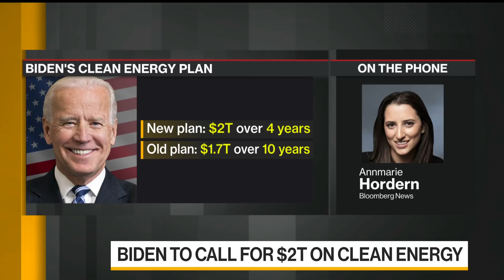Biden to Call for $2 Trillion on Clean Energy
Jul.14 -- Joe Biden is calling for a $2 trillion investment in clean energy. Bloomberg sources say the Democratic nominee’s green commitments mark a clear shift towards progressive environmental priorities. Bloomberg’s Annmarie Hordern reports on “Bloomberg Daybreak: Europe.”